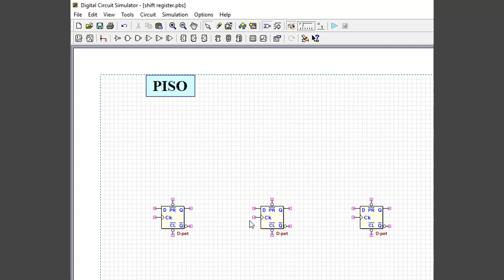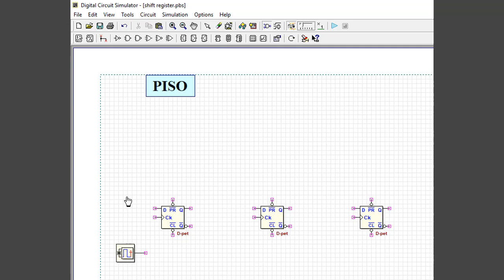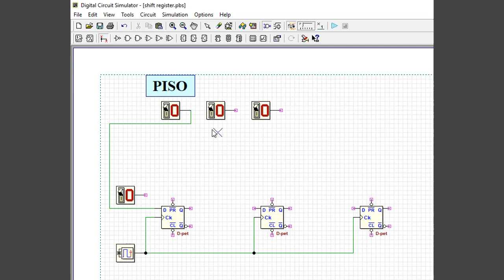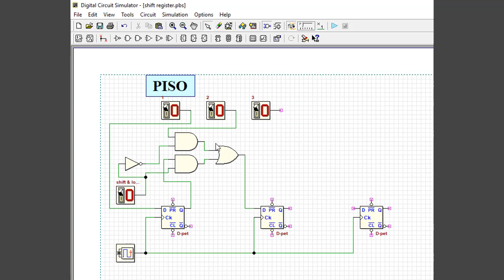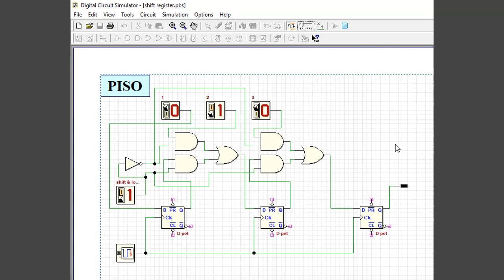#5/Deeds/ شفت رجستر PISO